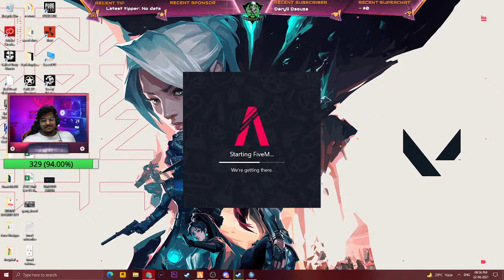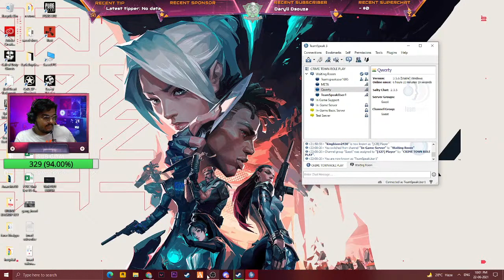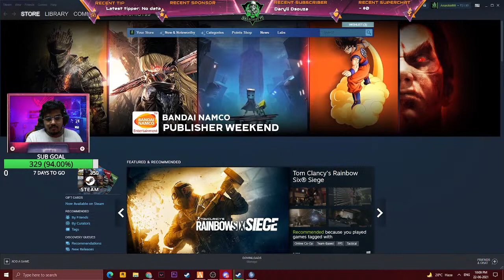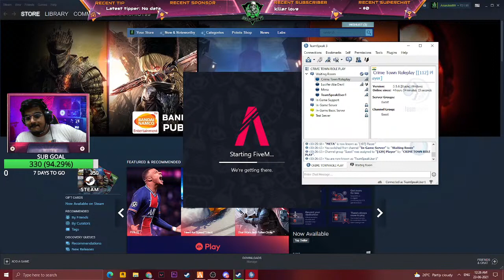Officer Sultan Mirza CTRP I LIVE STREAMING #5 I Crime Town Roleplay I Face cam | Road to 350 subs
Hi Gamers,

Suggestion and comments to improve my Stream are welcomed
Enjoy the stream and happy watching

CPU : Ryzen 5 3600
RAM : Corsair vengeance 3200 Mhz 2 x 8 GB
GPU : GTX 1660Ti 6GB OC
MOBO : ASUS TUF B450-PLUS GAMING
SSD : WD Blue 250 GB SSD
HDD : Seagate 2TB HDD
Monitor : Acer Nitro QG221Q 21.5 Inch Full HD (Primary monitor)
Headphones : Redgear COSMO 7.1
Chair: green Soul Monster T

Community & Live-stream Chat RULES

→ The following are not allowed:

• Self-Promotion
• Bullying/Racism
• Swearing